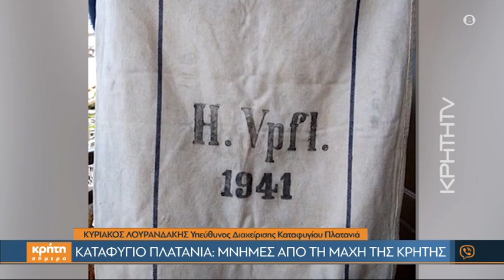Καταφύγιο Πλατανιά: Μνήμες από τη Μάχη της Κρήτης